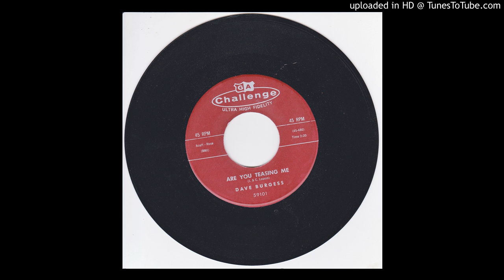Dave Burgess - Are you teasing me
from 1961.  Written by the Louvin Brothers.